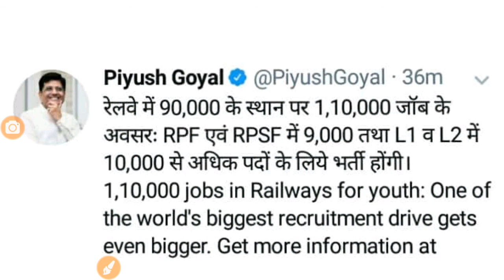भारतीय रेलवे में बढे 20000 पद||Railway Group D Recruitment ||RPF Constable And SI Recruitment 2018